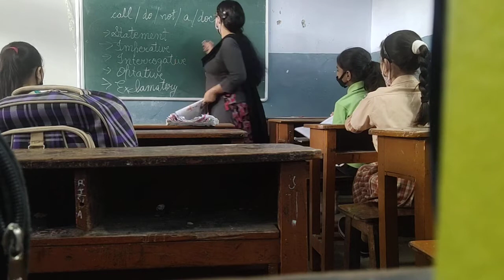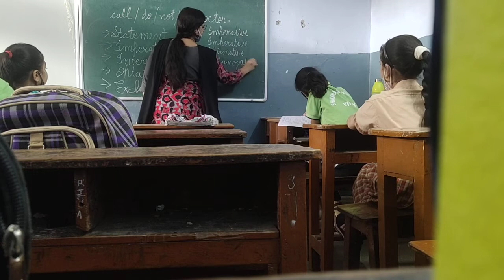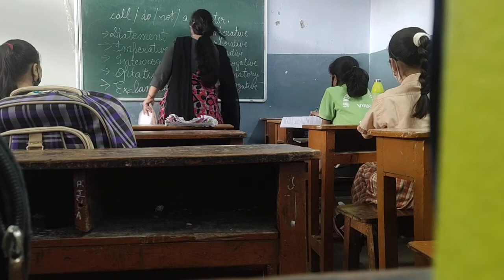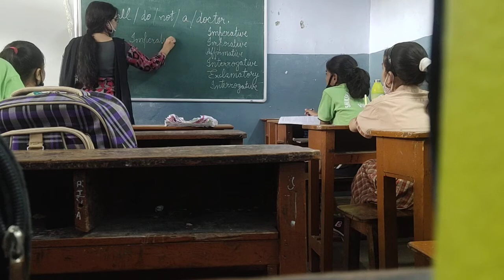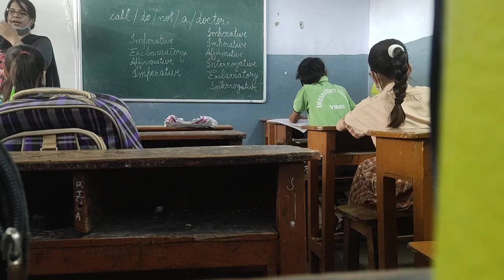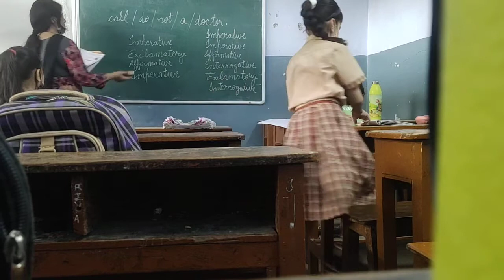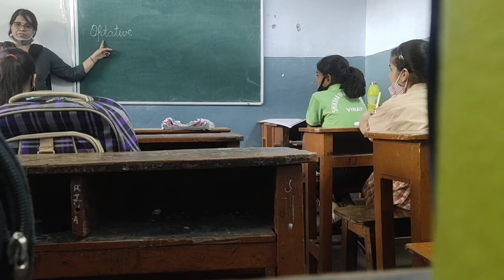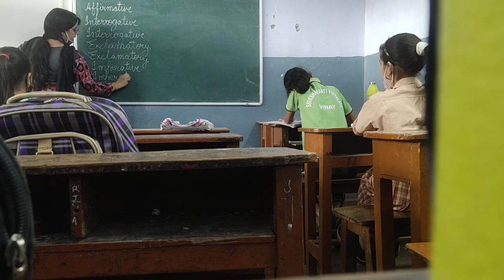7.4.2021 6th Class English GrammarThe Sentence